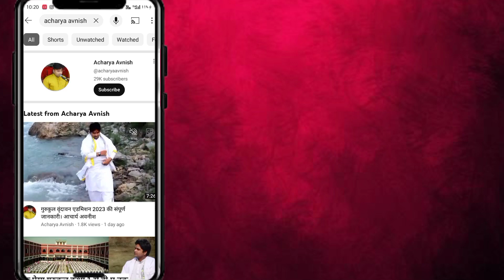मनुष्य के दुखों का कारण ‌। आचार्य अवनीश जी महाराज